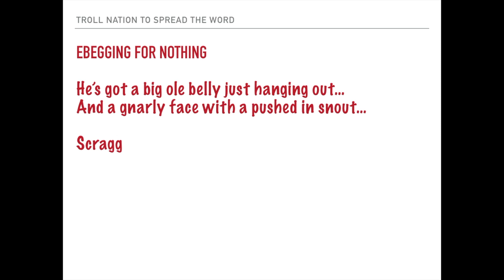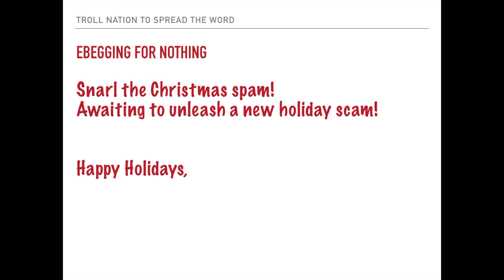Carl Brooke - The Holiday Spam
Carl Brooke aka Grandpa's Farm Goes Sailing...An ebegger extraordinaire...No Fishing, No Sailing, No Diving, No Content, No Nothing. just begging, eating, scratching, and Troll talk.

This video has no pictures as the Carlidiots have trouble reading.  The Carlidiots will need an interpreter as some of the words have more than four letters.